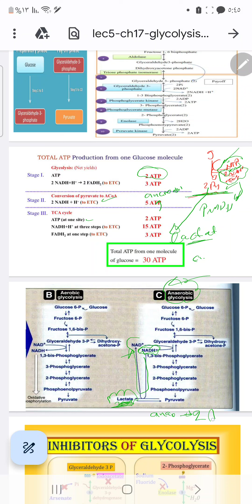glycolysis part 2. aerobic and anaerobic glycolysis